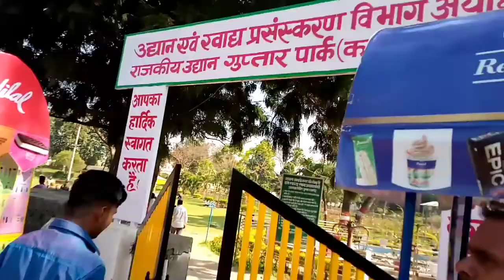प्रेमी जोड़ों के लिए जन्नत | Best Place For Couples | Company Garden Ayodhya | Tourist Places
My Instagram ID is alibhai8590.

Some interesting vlogs--